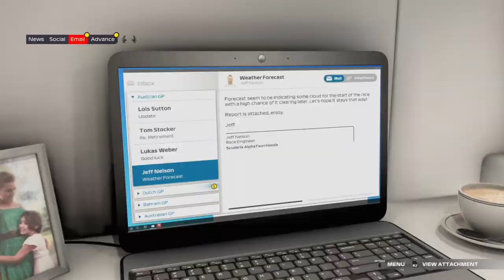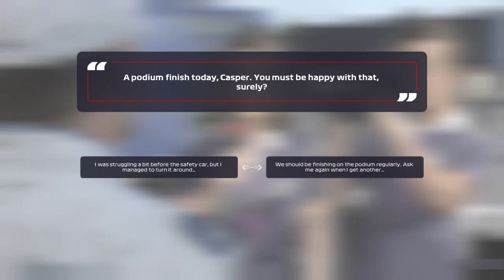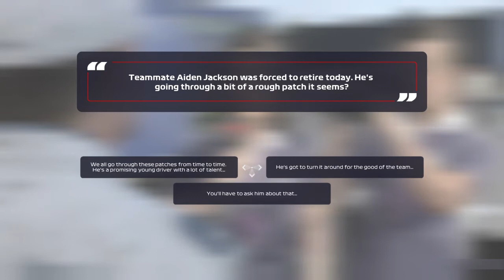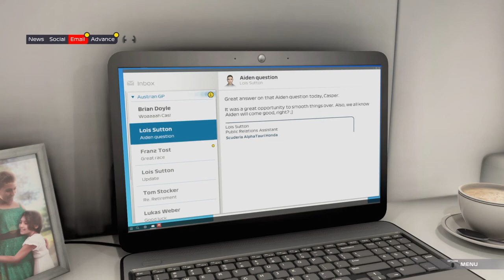F1-2021 Boiling point Chapter-10 Austrian Gp